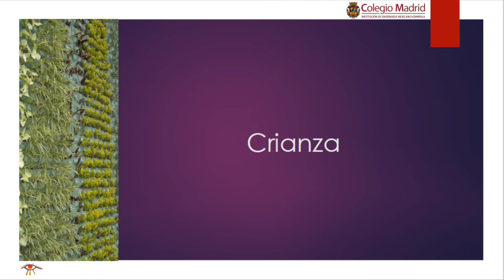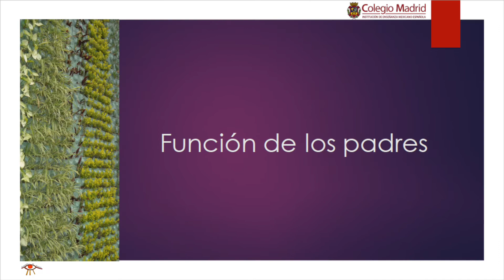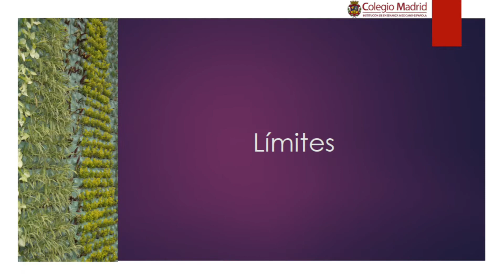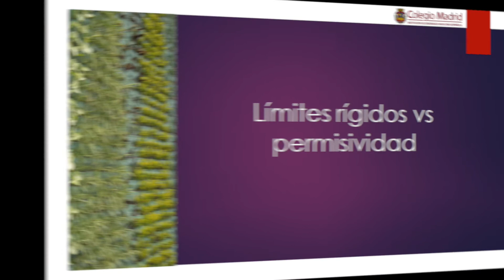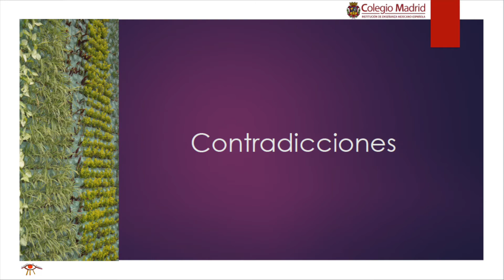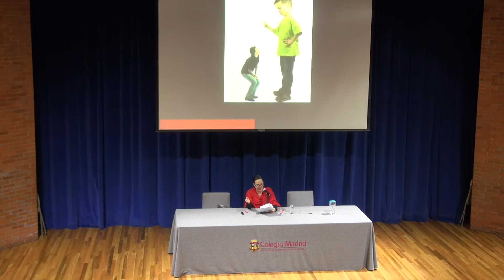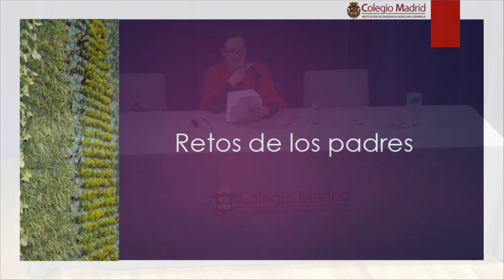El desafío de ser padres hoy / Colegio Madrid A.C.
Conferencia
El desafío de ser padres hoy
13 de octubre 2017

Impartida por: Dra Mariana Osorio Gumá, escritora y psicoanalista.
Se tocaron temas como la necesidad de los límites, la importancia del lenguaje que usamos con los hijos y la responsabilidad ética y moral de los adultos al acompañar a los niños en su camino a la autonomía.

Agradecemos a Mariana su siempre grato acompañamiento y clara lucidez.

Mariana Osorio Gumá Es psicoanalista y escritora. Ha ejercido la docencia, coordinado talleres y seminarios en destacadas universidades y centros de estudio en distintas ciudades. Es miembro de Amerpi, donde coordina la Comisión de Investigación y la Comisión Editorial. Tiene veinticuatro años ininterrumpidos de práctica psicoanalítica con niños adolescentes y adultos en consulta privada. Ha publicado una treintena de ensayos y cuentos en diversas revistas. Es coautora del libro “Sujeto, Inclusión y Diferencia” editado por la UAM, del libro “Imaginario” editado por Landucci Editores, y del libro “Nuevas miradas a la historia de la infancia en América Latina: entre prácticas y representaciones” Editado por la Universidad Nacional Autónoma de México (2012). También es autora de la novela para niños “Las Esencias de Sabina” (Nostra Ediciones, 2007), de la novela “El Paraíso de las Moscas” (Ediciones B México, 2010 y reeditada en España, 2011), de la novela “Tal Vez Vuelvan los Pájaros” (Ediciones Castillo, 2014) novela ganadora del Premio Lipp Brasserie 2013 y seleccionado dentro de los 10 mejores libros LIJ de 2014. También es autora del libro “Hablemos de violencia: un monstruo de mil cabezas” (EdicionesB 2014). Es coautora del libro de cuentos “Criaturas. Cuentos de Extraña Imaginación” (Ediciones Castillo 2016) y la novela “Escucha las sombras bajo el palmar” (Ediciones Castillo, 2015), es su última novela publicada, hasta ahora. Actualmente colabora en un colectivo que trabaja en la construcción de un dispositivo interdisciplinario de intervención social, dirigido a niños y adolescentes en situaciones de riesgo.